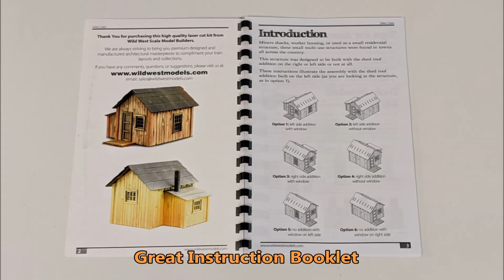Ep 94 HOW-TO Zeke's Cabin, Wild West Scale Model Builders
Michael McCarville demonstrates building a kit from Wild West Scale Model Builders.
- Zeke's Cabin, HO Kit #226.
- Carefully test fit all parts before gluing.  I used superglue and Titebond III.
- This video is to complement the well organized instructions booklet.
- Six wall and window arrangement options.  We flipped ours to show from the box version to show another option.
- Floor and all walls were washed with oil based paint mixed with thinner.
- India ink and 91% Isopropyl alcohol were used for front step and to darken exterior areas.
- Lets jump in with an overview of parts, then we will do it STEP BY STEP